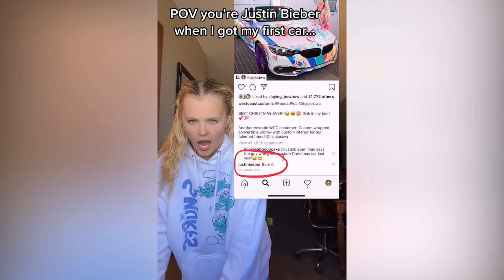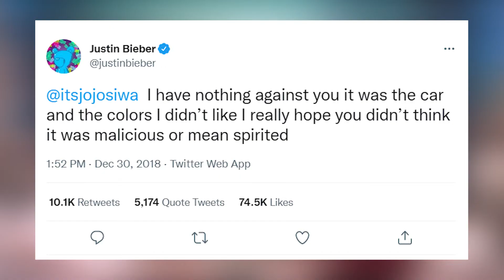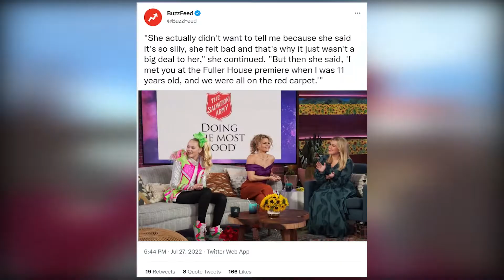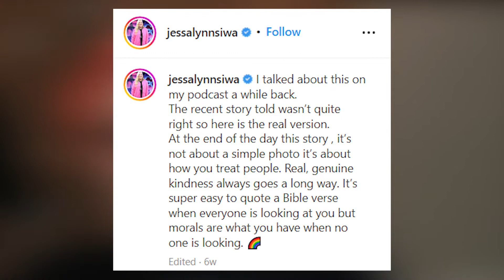JoJo Siwa and Justin Bieber TikTok FEUD!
Hi there, and welcome to CelebBound! Jojo Siwa has been active on TikTok, and while she might have dished some tea in the past, she surely hasn't stopped! In fact, this time she reflects about a time she feuded with Justin Bieber.